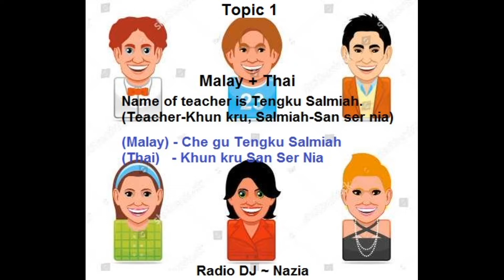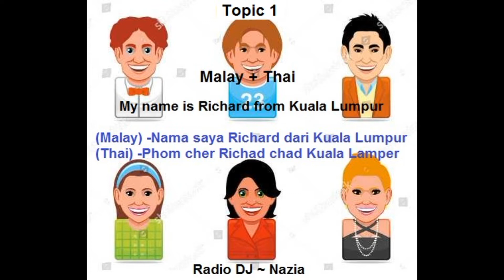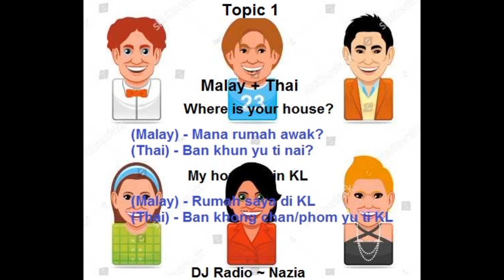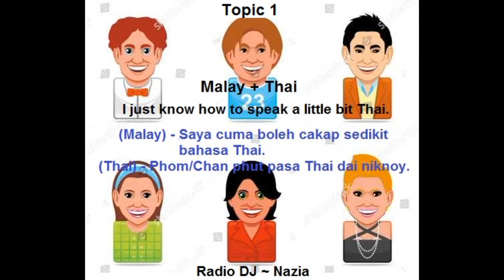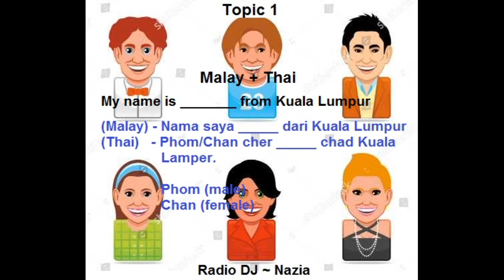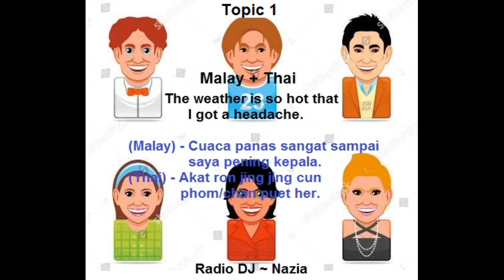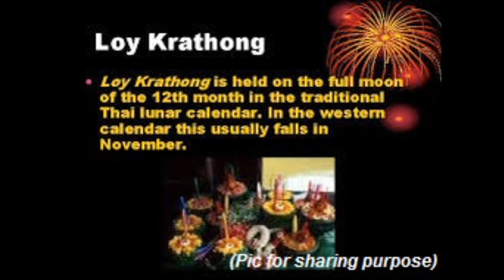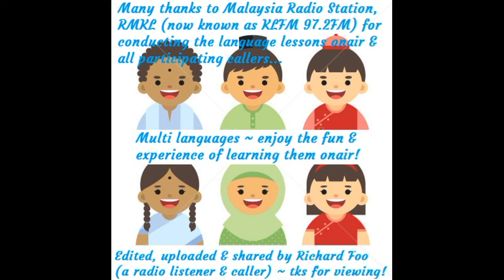RMKL–Radio Language Classes-1-Malay + Thai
Learning Languages Onair-Malay + Thai